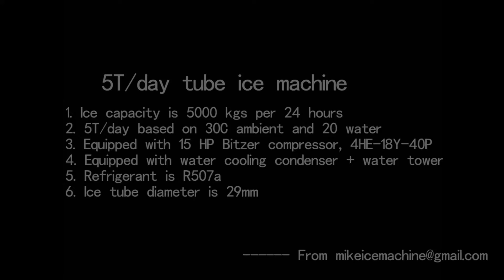Ледзяная машына, лёдагенератар, машына для вырабу лёду, абсталяванне для лёду, як зрабіць лёд, машын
У нас ёсць усе віды машын для лёду, напрыклад, машына для лёду, машына для лёду з трубамі, машына для лёду з блокамі і г.д.

Звяжыцеся са мной, калі хочаце купіць машыну для лёду.
Хай мой завод будзе вашым пастаўшчыком машын для лёду і вытворцам машын для лёду.
Мая фабрыка з'яўляецца самай канкурэнтаздольнай фабрыкай машын для лёду ў Кітаі. Ваш лепшы выбар для кітайскага завода машын для лёду.
Танная машына для лёду з якаснай, якаснай машынай для лёду.

Гэта відэа паказвае 5-тонную машыну для лёду, вырабленую 3 верасня 2020 года.
Машына можа вырабляць больш за 5 тон лядовых трубак у дзень, і гэтая магутнасць заснавана на тэмпературы навакольнага асяроддзя 30 ° С, тэмпературы вады на ўваходзе 20 ° С.
Машына можа зрабіць цвёрды лёд, без дзірак.
Машына можа вырабляць ледзяныя трубкі з вельмі маленькімі адтулінамі.
Машына таксама можа вырабляць вялікія перфараваныя ледзяныя трубы.
Там няма дзірак / дзірак, усё залежыць ад часу падрыхтоўкі лёду і можа быць зададзена карыстальнікамі.
Арыгінальная ўстаноўка прызначана для падрыхтоўкі цвёрдага лёду альбо лёду для гурманаў / лёду для цыліндраў.
Лёд на 100% празрысты, крыштальны і прыгожы. Калі для вырабу лёду выкарыстоўваецца чыстая вада, лёд стане больш празрыстым і крышталічным.
Лёд, ахаладжэнне напояў / напояў і г.д. Ідэальна для.
Лёд - прыемная якасць ежы.

Гэтая штодзённая 5-тонная машына для лёду абсталявана поршневым кампрэсарам 4HE-18Y-40P Bitzer. Гэта значыць, поршневы кампрэсар на 15 конскіх сіл, іншыя машыны старой кітайскай тэхнікі па-ранейшаму выкарыстоўваюць поршневы кампрэсар на 25 конскіх сіл.
Невялікая кампрэсарная сістэма эканоміць шмат энергіі.
У параўнанні з 25-моцным кампрэсарам гэтая машына можа дапамагчы зэканоміць 547500 кВт-гадзіну электраэнергіі за 10 гадоў.
Калі вы выберыце іншую нізкатэхналагічную машыну для лёду, вы даплаціце за большую колькасць электраэнергіі, якая складае да 547500 кВт-гадзін электраэнергіі.
Гэтая машына абсталявана вадзяным астуджальным кандэнсатарам + вежавай градзірняй, што гарантуе высокую сапраўдную магутнасць у трапічных раёнах.
Халадзільнік мае R507a і з'яўляецца больш экалагічным, чым R22 або r404a.
Мы можам выкарыстоўваць R448a або R449a, калі вы з краін ЕС, ЗША ці іншых краін, але кошты будуць вышэйшыя з-за дарагога халадзільніка.
Лёд дыяметрам 29 мм - самы папулярны памер у свеце. Таксама даступныя дыяметры 22 мм, 35 ​​мм.
Тэхналогія гэтай лядовай машыны была распрацавана ў Фогце, ЗША. І Vogt - лепшы для машын для лёду з трубкамі.

Гэта відэа служыць добрым дапаможнікам, каб навучыць людзей будаваць ледзяную фабрыку, будаваць лёд, рабіць ледзяныя трубы і пачынаць ледзяны бізнес.
Рабіце лёд на сваім рынку і купляйце лёд і станьце Ледзяным каралём, выкарыстоўваючы маю высокатэхналагічную машыну для лёду.

Мая фабрыка з'яўляецца самай канкурэнтаздольнай фабрыкай машын для лёду ў Кітаі. Ваш лепшы выбар для кітайскай фабрыкі машын для лёду.